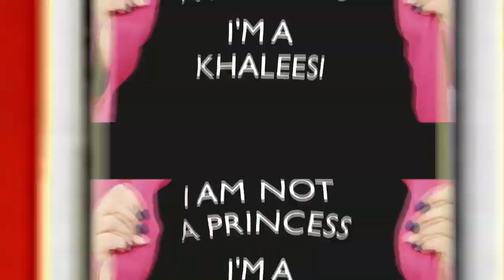Octavia Kurin i-a amețit pe jurații Chefi la Cuțite cu un preparat din Coreea de Sud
Octavia Kurin, 24 de ani, analist servicii clienți, a venit la „Chefi la Cuțite” cu un preparat din Coreea de Sud, Kimchi.

Urmăreşte „Chefi la cuțite” şi pe:
➠ TV Antena 1, în fiecare luni și marți, de la ora 20:00.